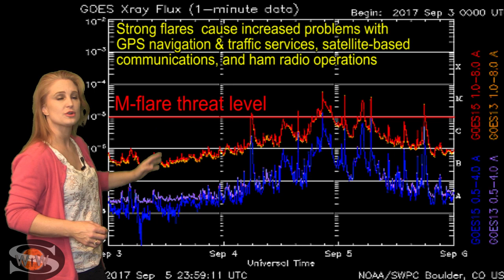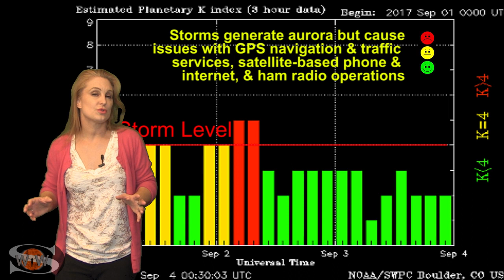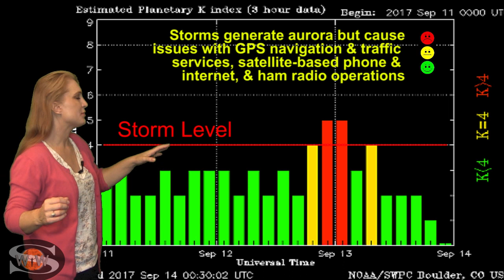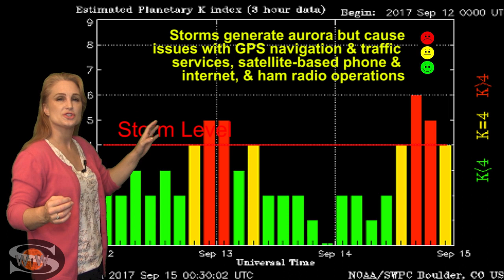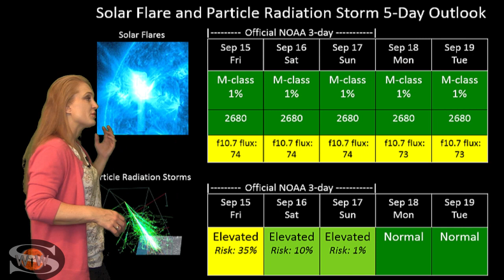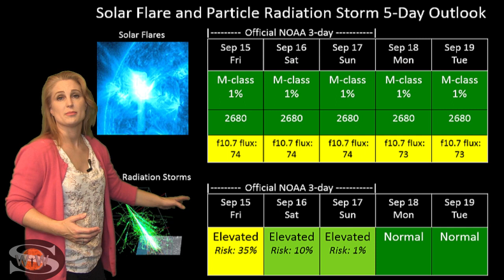The Sun Gives Us a Break: Solar Storm Forecast 09-15-2017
After more than 20 M-class flares and 4 X-class flares the Sun finally calms down this week. Catch up on aurora photos from the recent storms, learn how quickly emergency communications with the hurricane regions will recover, and see what else the Sun has in store this week.

Aurora Photography:
Links coming momentarily...